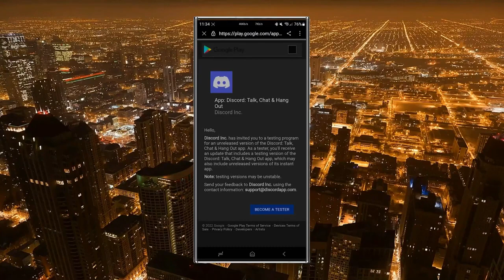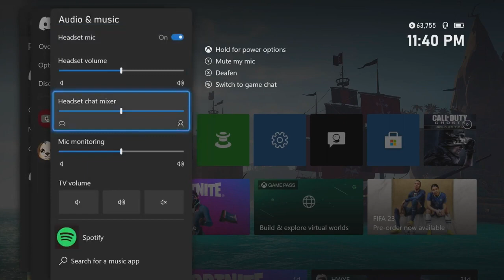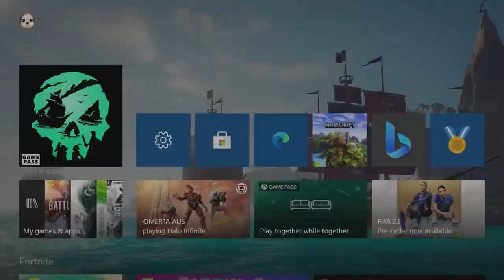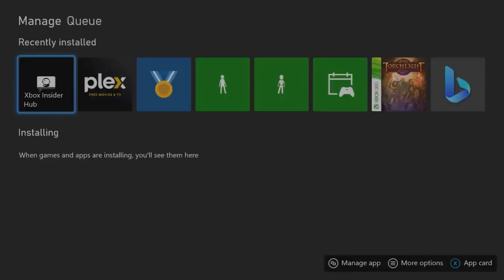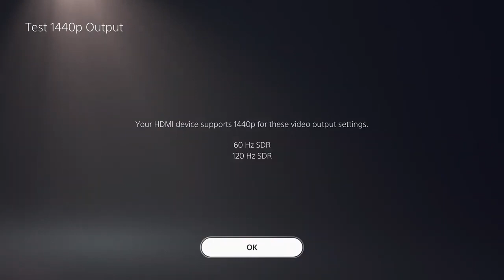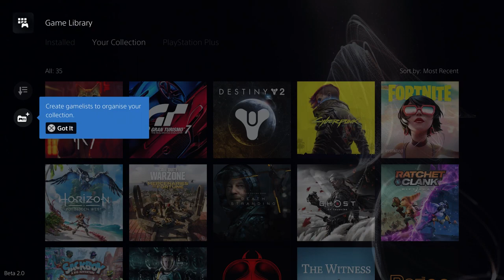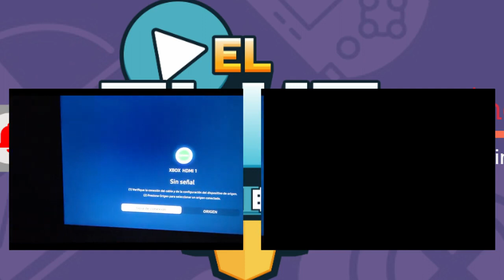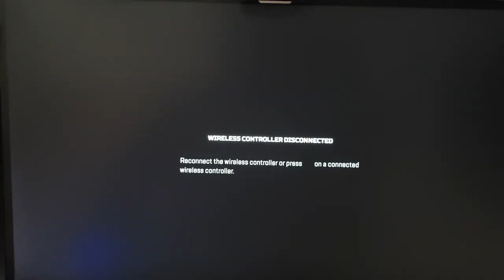PS5 VS XBOX SERIES l ¿CUAL TIENE EL MEJOR ACTUALIZACION HASTA AHORA?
🎮 Nuevo update Agosto 2022 Caracteristicas, Velocidad de Inicio?

🕹️Explicacion del video post pregunta. Nuevas funcionesfunciones de Xbox nuevas app. DISCORD, BOOTING TIME, FOLDERS Y MAS
CUAL ES EL MEJOR BOOTEANDO
🎮 MEJOR TIEMPO DE CARGA ENTRE LAS DOS INTERFACES, TANTO DE PS5 COMO XBOX

🧩Susbcribete al CLUB para mas videos como estos.
⌚Teletransportate en el tiempo⌚
🌟SUBSCRIBETE AL CLUB GAMING AND TECH🌟
☕ Apoyanos invitandonos un cafecito!.☕
🎁Descubri la mejor opción al menor costo en AMAZON, te comparto mi LINK🎁
🌎 Pagina Web:
⚡Contacto directo, ¿quieres cooperar? ¿Necesitas ayuda? Contactarnos!.⚡